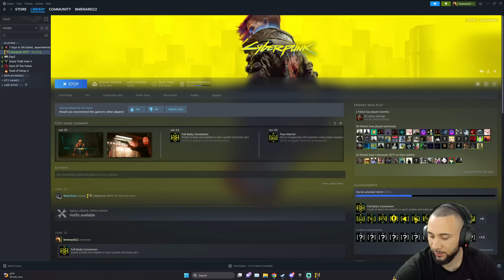Cyberpunk 2077 Gameplay Series Part 5 - New House And Car?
Important Links!!